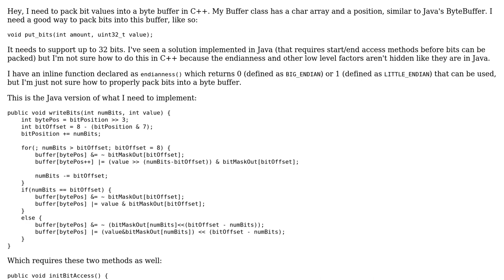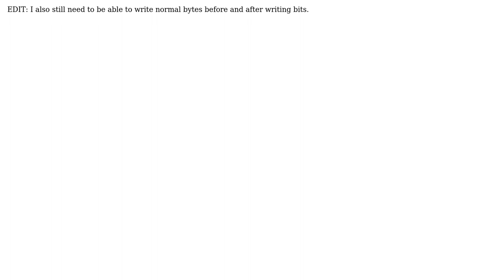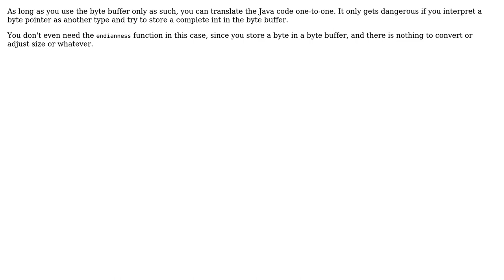Writing values as an arbitrary amount of bits into a byte buffer in C++ (2 Solutions!!)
Writing values as an arbitrary amount of bits into a byte buffer in C++

With thanks & praise to God, and with thanks to the many people who have made this project possible! | Content (except music & images) licensed under CC BY-SA | Music | Images & others | With thanks to user TonyK user Roland Illig user Blake and the Stack Exchange Network Trademarks are property of their respective owners. You are responsible for your own actions.